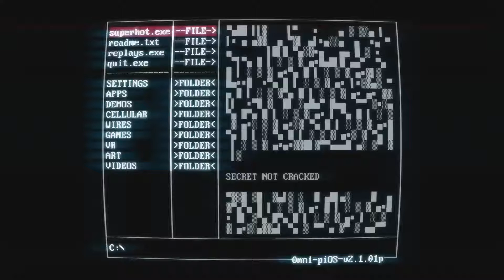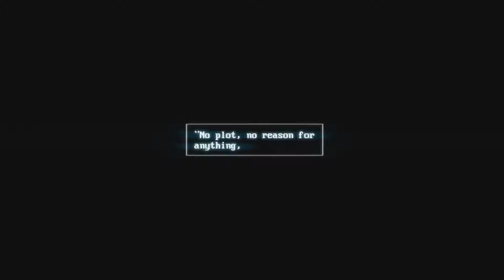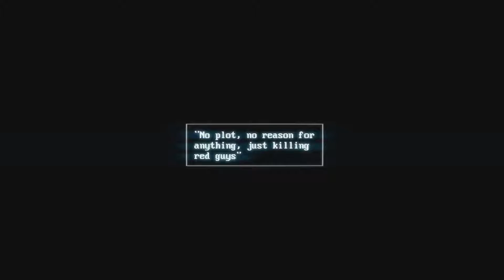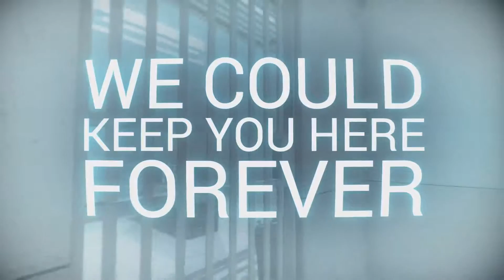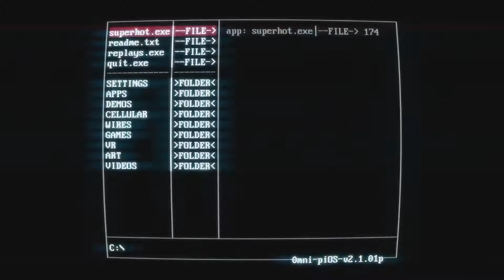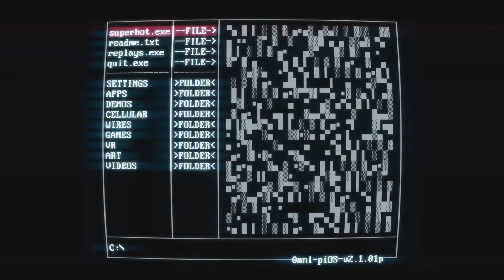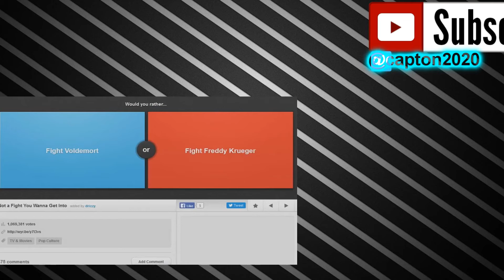CRAMMED IN AN ELEVATOR | SUPERHOT #5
Not the best feeling in the world.

This video contains "SUPERHOT" gameplay, reviews, and more. Enjoy!